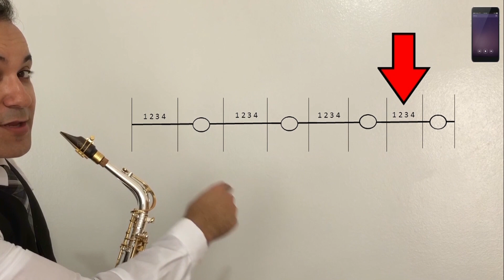Iniciante no Saxofone - Como Soprar O Saxofone - Primeiras notas - Sax Beginners - landersax '◡'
Atenção: Esse Saxofone não vem com dois tudeis. Nessa compra você recebe: Boquilha, Correia, um Tudel Prateado, o corpo do Saxofone e o estojo, tudo conforme as fotos da página de venda dele lá na saxshop.
O Tudel “dourado” faz parte apenas do saxofone Wing Standart. Todo o conjunto do Wing Pro é prateado. O Tudel que aparece no Vídeo é o Tudel do meu sax Wing Standart.

Qual a forma certa de soprar o instrumento? O saxofone não podemos soprar de qualquer jeito, vai dar errado se fizermos assim. Saxofone precisa ser tocado de forma correta, e vamos ver isso nesse vídeo.

➋ Deseja aprender Saxofone comigo do Zero? Revisar?Aprofundar?
➌ Boquilha Excellence - Umas da melhores Boquilhas para Sax que você já tocou! Conheça Apaixone-se!

 Perguntas Frequentes - Onde compro o Sax Wing?

  ➏